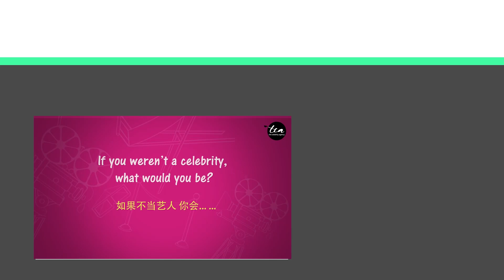The Celebrity Friend Friend Game: Rebecca Lim X Felicia Chin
Who will win in a thumb war?! Watch Felicia and Rebecca battle it out in The Celebrity Friend Friend game!